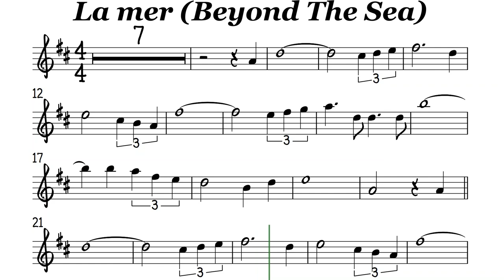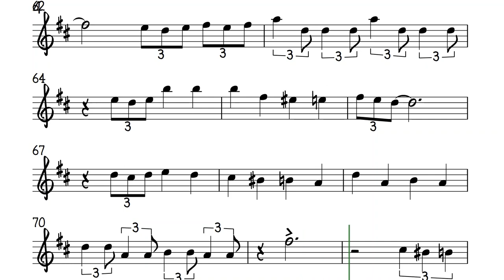La Mer Beyond The Sea Alto Sax Sheet Music Backing Track Play Along Partitura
Bobby Darin/Robbie Williams
Somewhere beyond the sea
Somewhere waiting for me
My lover stands on golden sands
And watches the ships that go sailin'
She's there watching for me
If I could fly like birds on high
Then straight to her arms
I'd go sailing
It's far beyond the stars
It's near beyond the moon
I know beyond a doubt
My heart will lead me there soon
We'll meet beyond the shore
We'll kiss just as before
Happy we'll be beyond the sea
And never again I'll go sailing
I know beyond a doubt, ah
We'll meet (I know we'll meet) beyond the shore
No more sailing
So long sailing
Bye bye sailing